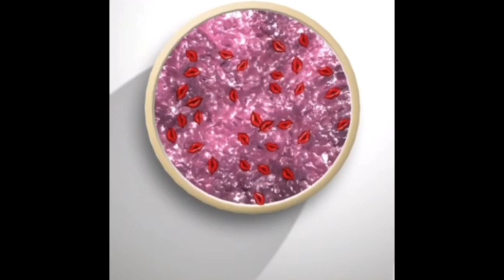Making Slime ASMR-Satisfying & Relaxing TikTok Videos ASMR-How To Make Glitter Slime For Stress Toy